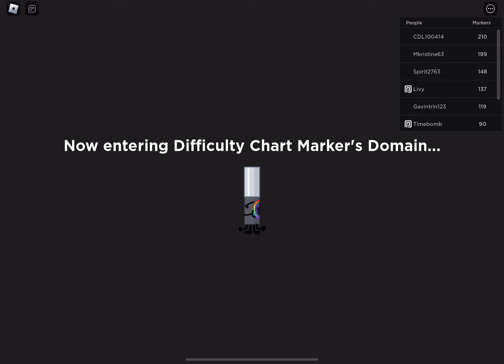HOW TO GET KILL BRICK MARKER